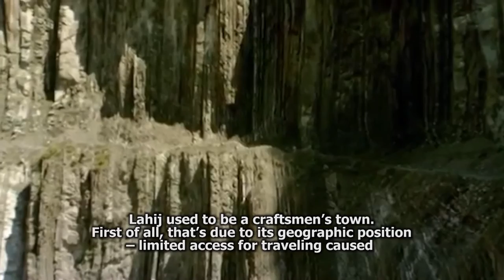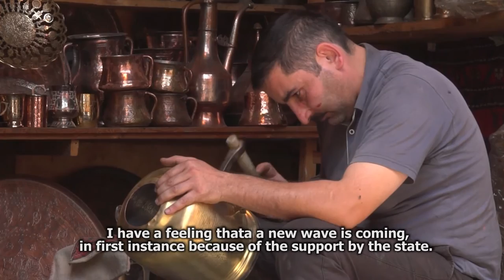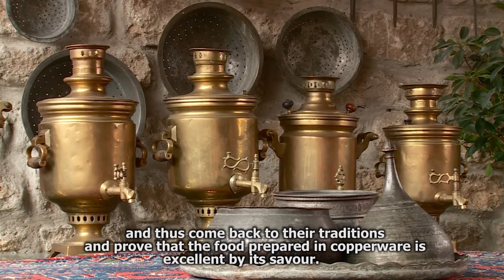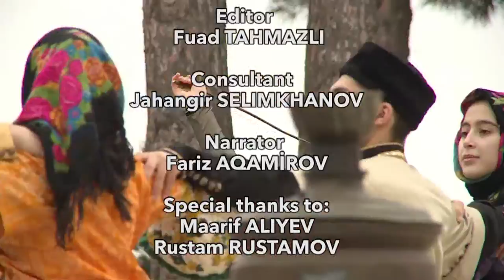Copper craftsmanship of Lahij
Description: Copper craftsmanship of Lahij is the traditional practice of making and using copperware in the Lahij community of the Caucasus. The copper-smelting master prepares the copper then the coppersmith-hammerer moulds it into thin plates. A craftsperson engraves the plates with designs environmental in nature reflecting traditional knowledge and values. People from Azerbaijan buy the copperware to use it in their daily lives. The practice is transmitted from father to son and said to be a clear marker of Lahij identity.
Country(ies): Azerbaijan
© Ministry of Culture and Tourism (Azerbaijan), 2014
Duration: 00:07:52 - Support: Blu-ray (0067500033)